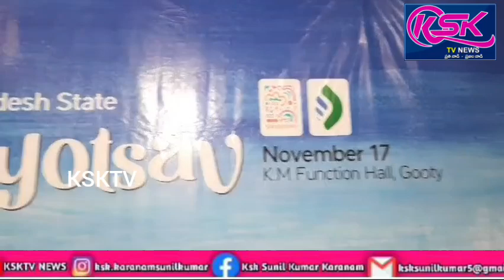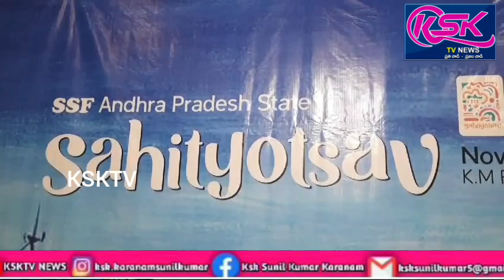గుత్తిలో ధార్మిక విద్యపై రాష్ట్ర స్థాయి పోటీలు.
గుత్తి( ) నవంబర్ 18  :  రిపోర్టర్ కె యస్ కె సునీల్.

అనంతపురం జిల్లా గుత్తి పట్టణం లోని  కె.ఎం.ఫంక్షన్ నందు ముస్లిం మదరసాలు,పాఠశాలల్లో చదివే విద్యార్థులకొరకు ఎస్ఎస్ఎఫ్
(సున్ని స్టూడెంట్ ఫెడరేషన్) సంస్థ ఒక కార్యక్రమాన్ని ఏర్పాటు చేసింది.రాజకీయ పార్టీలకు అతీతంగా ఈ సంస్థ చేపడుతున్న కార్యక్రమాలు ముఖ్యంగా ముస్లిం విద్యార్థులు ధార్మిక విద్యతో పాటు ప్రాపంచిక విద్యను గూడ అభ్యసించే విధంగా కార్యక్రమాలు రూపొందించారు.ఇందుకొరకు గుత్తి నందు వివిధ ప్రాంతాల నుండి సుమారు 200 మంది విద్యార్థులు హాజరు కావడం జరిగింది.ఇందులో ఎన్నిక అయిన విద్యార్థులు జాతీయ స్థాయిలో ఈనెల 29,30,డిసెంబర్ 1 వ తేదీ న "గోవా" నందు జరుగు పోటీ పరీక్షల్లో పాల్గొనడం జరుగుతుంది.ఈకార్యక్రమానికి ఎస్ ఎస్ ఎఫ్ ఏపీ రాష్ట్ర అధ్యక్షులు ముఫ్తీ మొహమ్మద్ మన్సూర్ అలీ ,రాష్ట్ర కార్యదర్శి షాంశుద్దీన్  తో పాటు సంస్థ ముఖ్యులు అనేక మంది పాల్గొనగా స్థానిక ముస్లిం ఎచ్. కె. జి. ఎన్ కమిటీ ద్వారా అవసరమైన ఏర్పాట్లు చేయడం జరిగింది.ఈ కార్య క్రమానికి ముఖ్య అతిథులుగా వైఎస్ ఆర్ సీపీ నాయకులు హుస్సేన్ పీరాన్ ,పట్టణ టీడీపీ అధ్యక్షులు  ఎం.కె.చౌదరి , కోళ్ల ఫారం సీన ,మరియు ఇతర నాయకులు పాల్గొన్నారు.